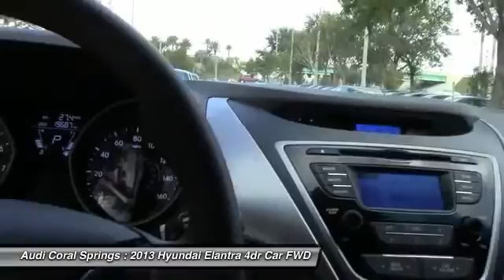2013 Hyundai Elantra Coral Springs FL H443886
2013 Hyundai Elantra GLS

5NPDH4AE6DH443886